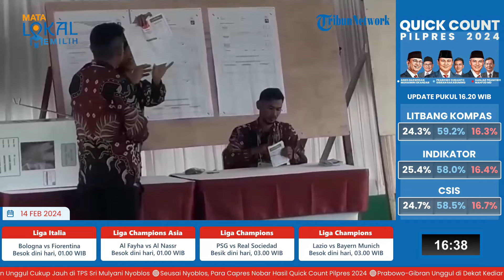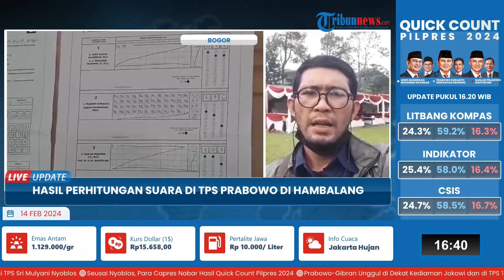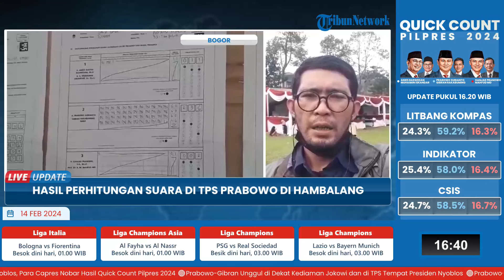Prabowo-Gibran Unggul di TPS 33 Bojongkoneng Hambalang Tempat Capres 2 Nyoblos di Pilpres 2024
Laporan Wartawan Tribunnews Bogor, Naufal Fauzy

TRIBUN-VIDEO.COM - Perolehan suara pasangan capres nomor urut 02 Prabowo Subianto - Gibran Rakabuming Raka unggul jauh di Tempat Pemungutan Suara (TPS) 33 Desa Bojongkoneng, Kecamatan Babakan Madang, Kabupaten Bogor.

Pantauan TribunnewsBogor.com, penghitungan suara di TPS tempat Prabowo Subianto nyoblos ini dimulai sekitar pukul 14.00 WIB.

(Tribun-Video.com/Tribunnewsbogor.com)